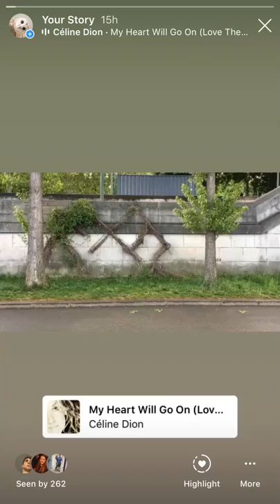Titanic Lime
Merci à Mathieu Franke d‘avoir filmé